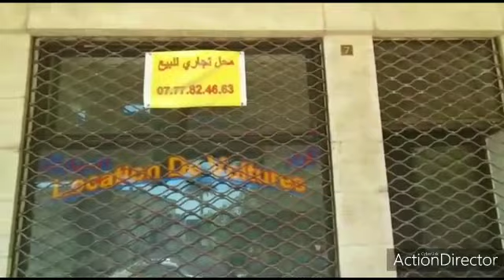هميزات اليوم رائعة 🔴شقة للبيع بفاس 🏫وتكاشط بثمن جد مناسب وباقي الهميزات موجودة في الفيديو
لتوصل المرجو إرسال فيديوهاتكم على هذا الرقم

 بيع الاثاث المستعمل , الاثاث , المستعمل , بيع , بيع وشراء الاثاث المستعمل , بيع العقار , بيع الافرشة المستعملة , الاشهار بي المجان , سدادر مستعملين

جوطية العكاري , الاثاث المستعمل , افضل الاسعار في جوطية العكاري

تلامط_زرابي_افران_مستعملة للبيع